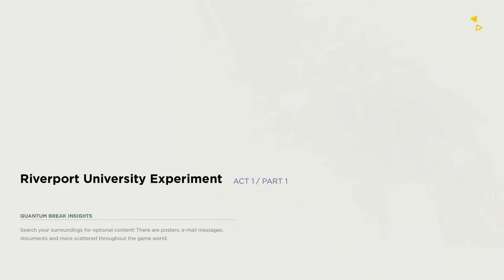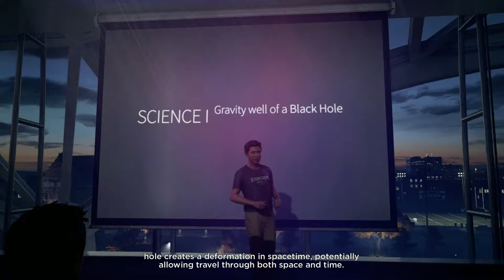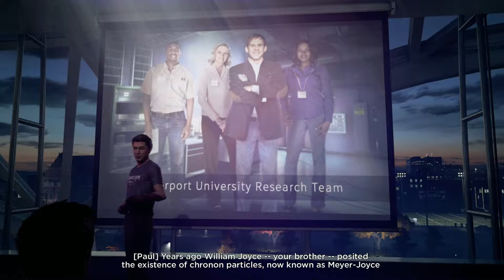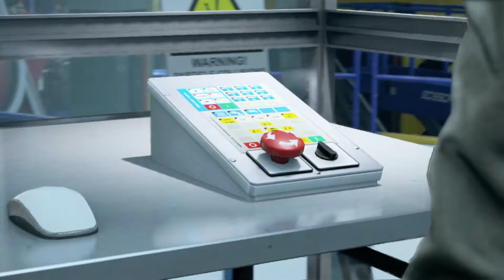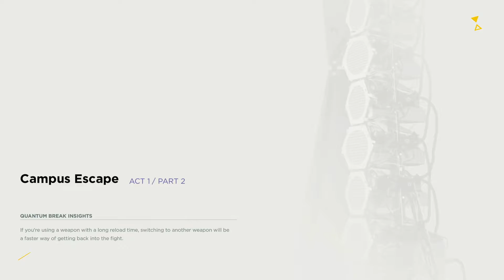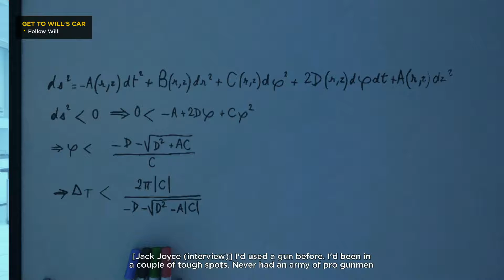QUANTUM BREAK - Walkthrough - Part 1